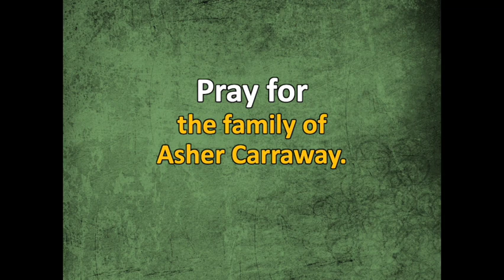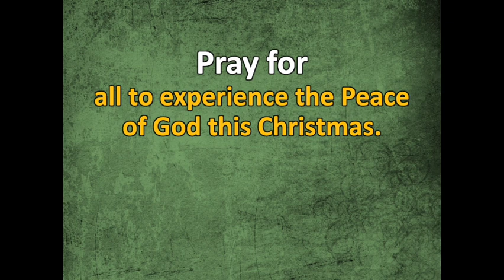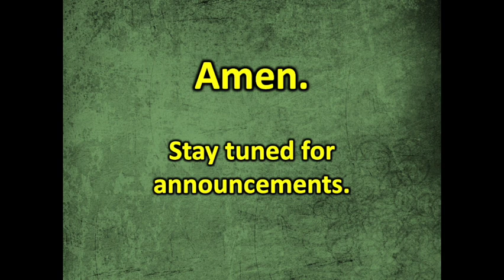Parish Prayers & Beyond December 22, 2021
A short devotional and time of prayer. God became man.